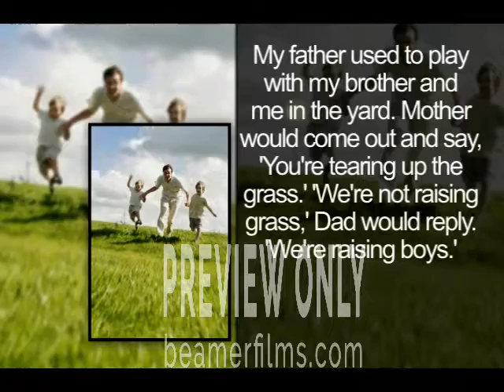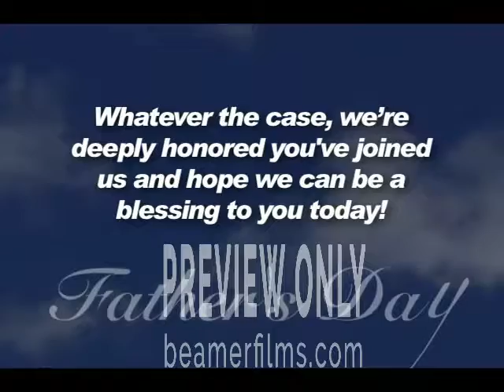Dad Quotes For Father's Day by Beamer Films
Looking for a way to welcome people to your Father’s Day service? This mini movie celebrates Father’s Day with meaningful quotes about fatherhood and what father’s give their children.